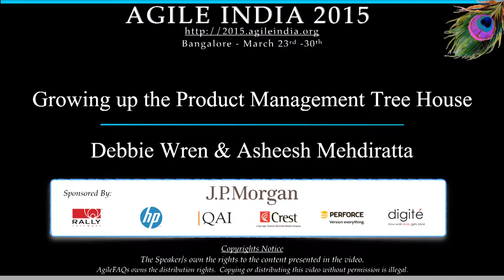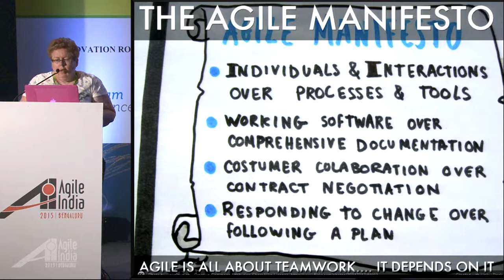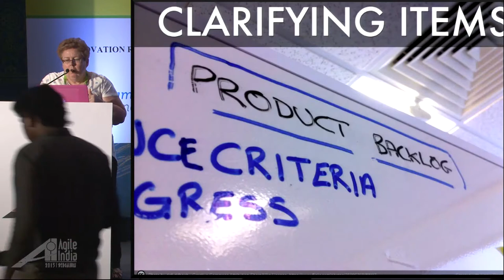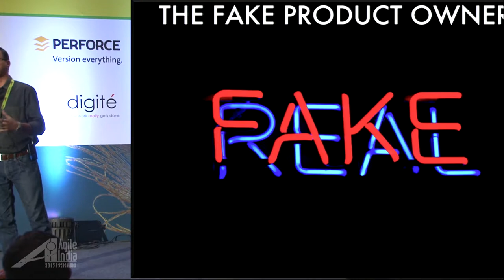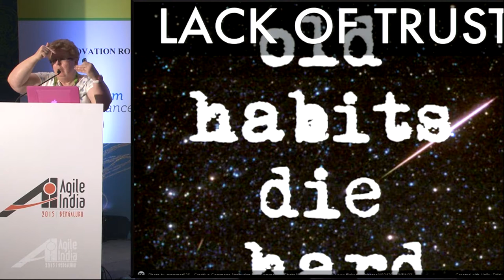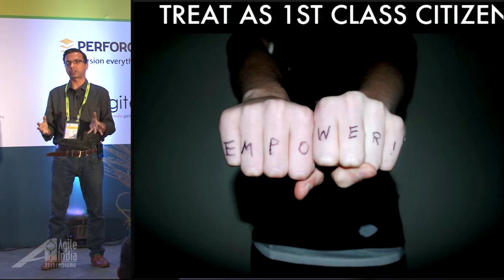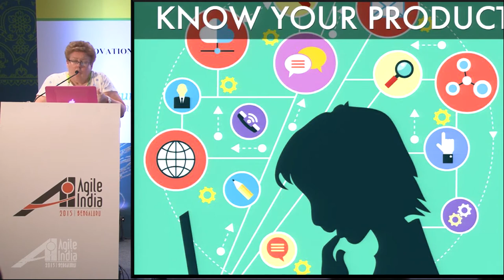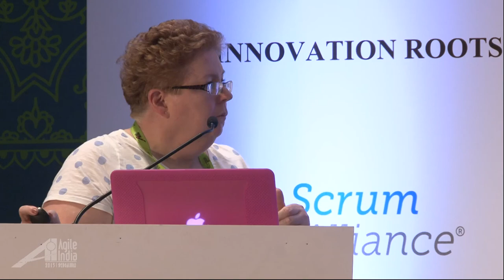Growing up the Product Management Tree House by Debbie Wren & Asheesh Mehdiratta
Product Management for agile projects is still in the 1970’s era or is it really?

Organizations today face tough challenges in overall agile delivery, with the product management teams still catching up and coming to terms with the new agile beast, which churns out functionality every 2 weeks. The product managers do not have a clue as to what exactly they need to do next with these 2 week deliverables! OK at least some do have an idea, but most product management teams struggle to keep pace both with their internal product owner needs on one end and the external customer /market facing demands on the other.

This talk focuses on our experiences of building product management capabilities at large scale, to overcome these challenges, and provide some insight with practical tips implemented. Join this session to learn from our experience and grow your own product management tree house.